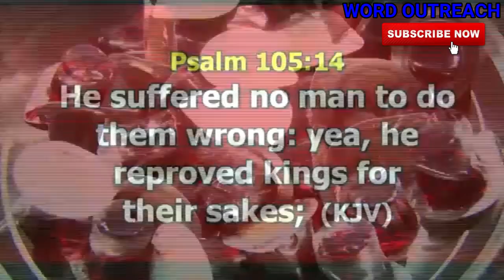COMMUNION OF VICTORY PROPHETIC PRAYER DR PAUL ENENCHE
COMMUNION OF VICTORY PROPHETIC PRAYER

YOU MUST WATCH THIS , PROPHETIC PRAYER OF VICTORY
FROM GOD's Servant DR. PAUL ENENCHE, TESTED AND WORKING
Don't miss your blessing

1) This video or audio has no negative impact on the original content
2) This video is for teaching purposes only
3) I only used bits and pieces of videos to help with the story where necessary.